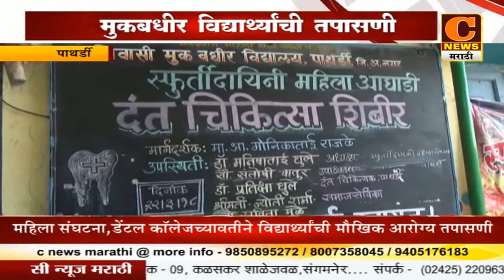पाथर्डी - मूकबधिर विद्यार्थ्यांची मौखिक आरोग्य तपासणी